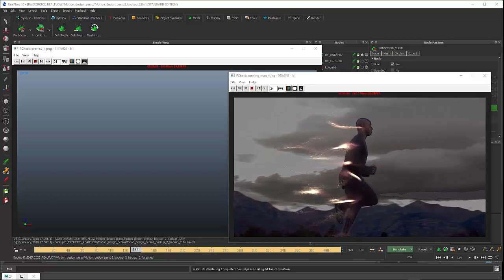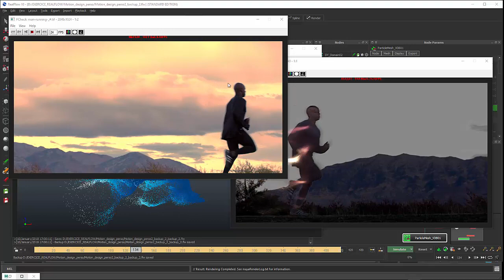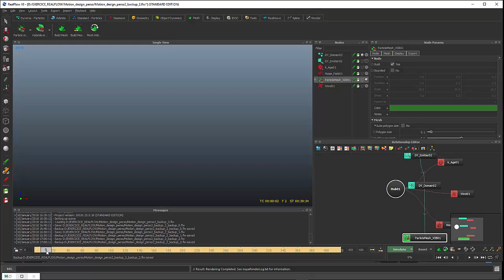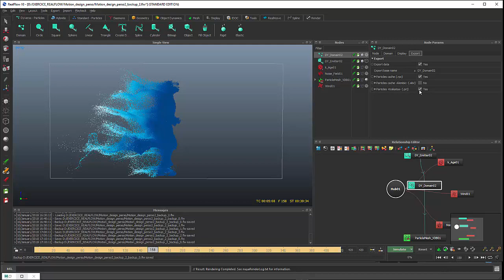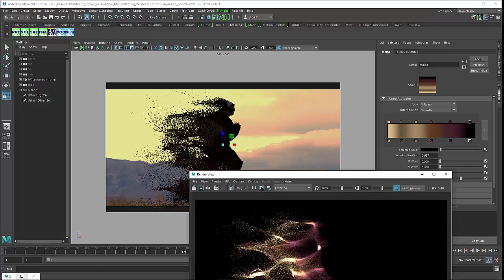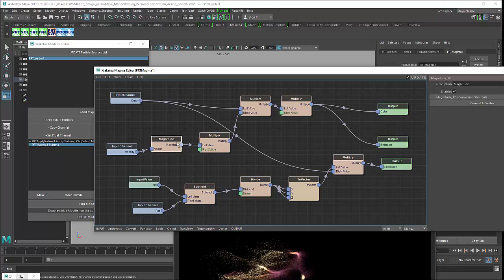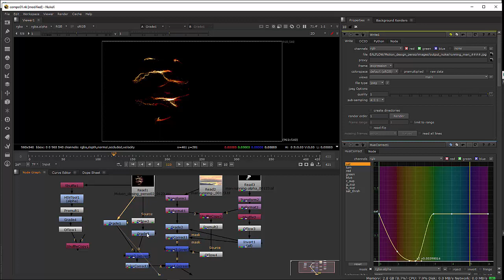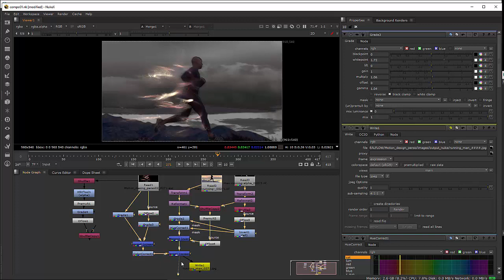Tuto du Jeudi : RealFlow 10 / Dyverso - Émetteur Bitmap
Nous allons regarder la réalisation d'un motion design à partir de la vidéo d'un coureur, on va pouvoir rajouter des éléments visuels à partir de l'émission de particules dans RealFlow avec la technique de l'émetteur Bitmap. Il y a un travail à réaliser sur le visuel pour pouvoir l'utiliser comme émetteur dans RealFlow. On fera le rendu dans Krakatoa et le compositing dans Nuke. Un pipeline qui reprend les principaux logiciels utilisés dans le motion design pour réaliser des visuels plus complexes. Formation en ligne motion design